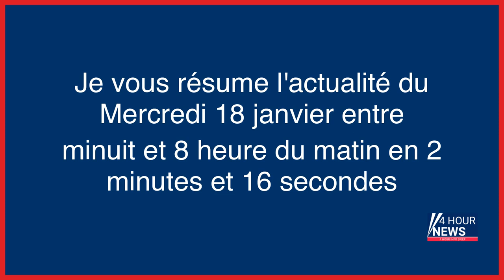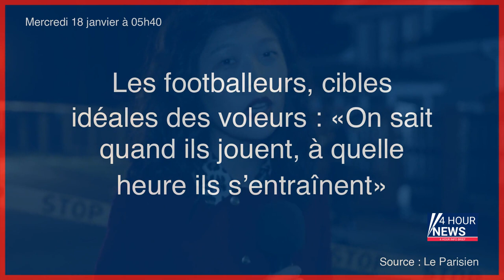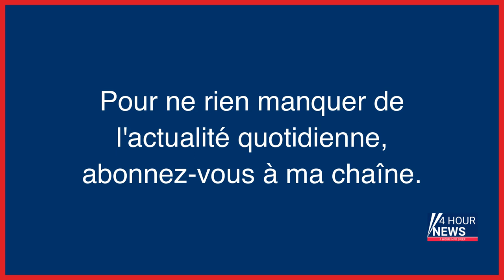Résumé de l'actualité du jour : Mercredi 18 janvier entre minuit et 8h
- De nouvelles suppressions d'emplois attendues chez Microsoft
- La lauréate philippine du Nobel de la paix acquittée d'évasion fiscale
- Météo : un temps très hivernal et 19 départements en vigilance orange
- Pas de clim dans le village des JO 2024 : le comité d’organisation face aux inquiétudes des athlètes
- Mordu au pénis par sa victime, le violeur présumé de la Défense confondu à l’hôpital
- Les footballeurs, cibles idéales des voleurs : «On sait quand ils jouent, à quelle heure ils s’entraînent»
- «Le but de Parcoursup, c’est de trier, pas d’orienter»
- Guillaume Musso, encore et toujours roi des ventes de livres en France en 2022
- Open d'Australie : Nadal éliminé dès le 2e tour en raison d'une blessure
- Rafael Nadal, blessé et éliminé dès le deuxième tour de l’Open d’Australie
- L'Australie va remplacer ses hélicoptères européens par du matériel américain